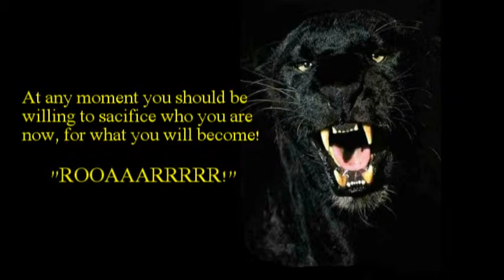Unique Mind and Body Workout